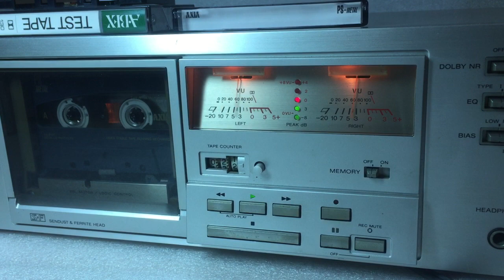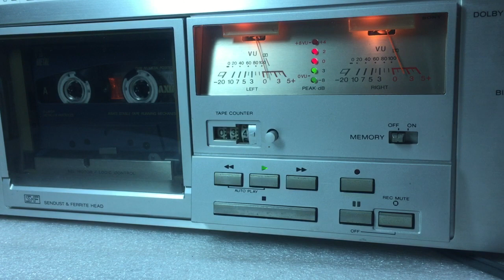sony k55 + axia PSM Uncompessed drum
SONY TC-K55 (restored), VU meter works